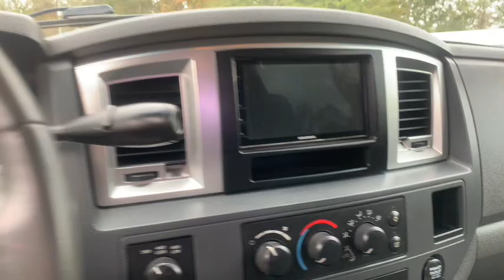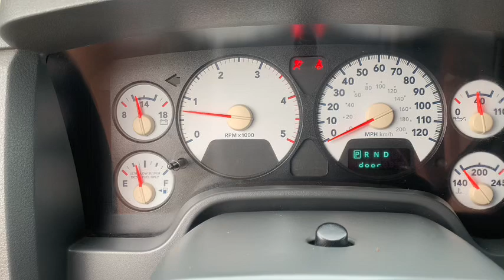2007 Dodge Ram 2500 4 Door Crew Cab Diesel Pickup Truck (306,334 Miles)